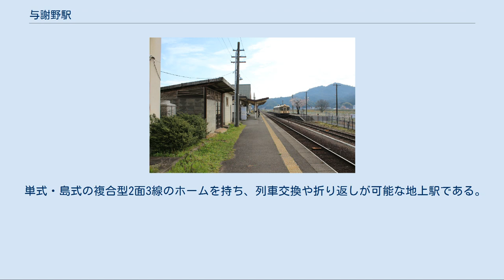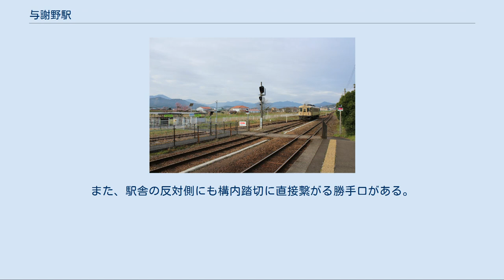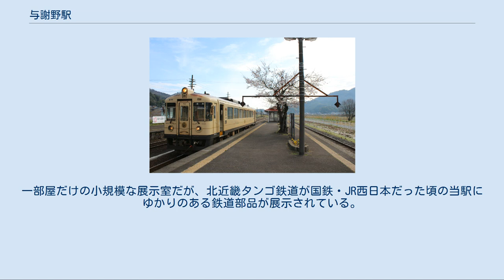与謝野駅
与謝野駅（よさのえき）は、京都府与謝郡与謝野町字下山田小字柿内にある、WILLER TRAINS（京都丹後鉄道）宮津線の駅である。
駅の愛称は「美心 与謝野（うつくしごころ よさの）」。
 国鉄、西日本旅客鉄道（JR西日本）が運営していた時代は丹後山田駅（たんごやまだえき）と名乗っていたが、北近畿タンゴ鉄道への宮津線移管の際に野田川駅に改称され（野田川は与謝野町成立までの旧町名だった）、WILLER TRAINSへの宮津線移管の際に現在の駅名に改称されている。
 また、1985年まで、当駅 - 加悦（かや）間で加悦鉄道が運行されていた。
 単式・島式の複合型2面3線のホームを持ち、列車交換や折り返しが可能な地上駅である。
駅舎は単式ホーム側にあり、丹後ちりめんの産地であることにちなみ、着物の襟をかたどった屋根が特徴的である。
島式ホームへは、単式ホームの豊岡寄りから構内踏切で連絡している。
また、駅舎の反対側にも構内踏切に直接繋がる勝手口がある。
 丹鉄線内に15駅ある有人駅の一つ。
簡易委託駅であり、窓口は早朝・夜間を除いて営業。
自動券売機設置。
 窓口では硬券の入場券・乗車券（丹鉄線内・JR線直通）・自由席特急券（京都からの乗継割引含む）を購入することが可能。
窓口に常備されていないきっぷ類は補充券を発行する。
 なお、2013年3月16日改正時点では、当駅16時59分発西舞鶴行き以外に、当駅を始発駅・終着駅とする列車はなかったが、2016年3月26日改正で9時29分当駅終着列車とその折り返しの9時42分発西舞鶴行きが設定された。
 駅舎の左側には、「丹後山田駅資料室」がある。
一部屋だけの小規模な展示室だが、北近畿タンゴ鉄道が国鉄・JR西日本だった頃の当駅にゆかりのある鉄道部品が展示されている。
部屋の中にはNゲージで昭和50年代後半頃の丹後山田駅が再現されている。
 1日の平均乗車人員は以下の通りである。
 WILLER TRAINS（京都丹後鉄道） 宮豊線（宮津線） 快速「丹後路」（下りのみ運転） 天橋立駅 (T15) → 与謝野駅 (T17) → 京丹後大宮駅 (T18) 普通 岩滝口駅 (T16) - 与謝野駅 (T17) - 京丹後大宮駅 (T18) 加悦鉄道 加悦鉄道線 丹後山田駅 - 水戸谷駅 丹後山田駅に関するカテゴリ: